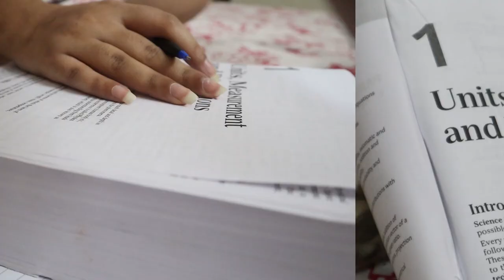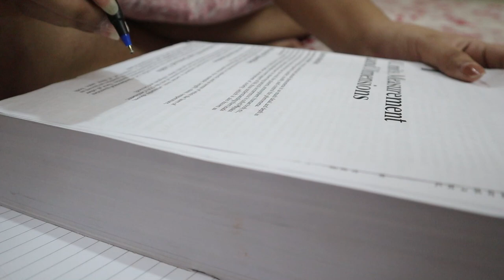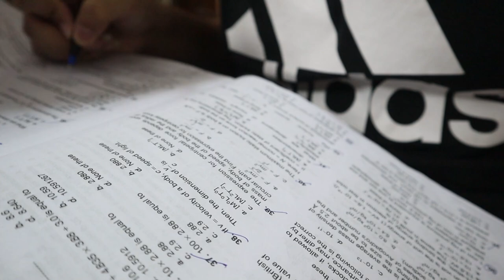A day in the life of an IIT-JEE Aspirant (study vlog)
hey yoo i'm back with another vlog and this time its a day int he life of a IIT-JEE Aspirant.

WOAH YOU MADE IT TILL HERE!

love uhhh guyss.

XOXO
SHRIWA